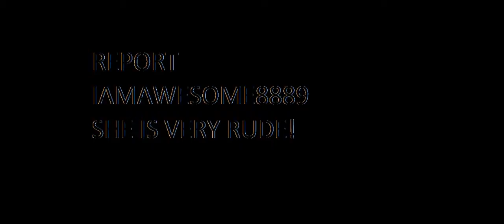report iamawesome8889!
REPORT HER!
WARNING SHE DOES SCAM!